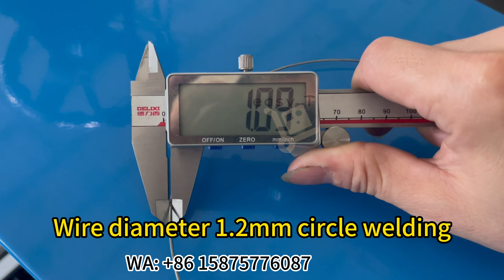SLX-Jim丨Ring butt welding effect of 1.2mm wire China metal wire bending machine machine wire loop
欢迎加入电报群 Welcome to the Telegram Group

We use only the best grades of steel and modern technical equipment to manufacture reliable quality machines at reasonable prices and to provide after-sales service!

Our factory is located in Foshan, Guangdong Province, China.

We offer very affordable prices for finished machine tools and very good prices for machines made to order.

Our factory manufactures several types of machine tools.
1. Machines for the manufacture of one part.
2. Machines for the automatic production of complex shaped parts.
3. Universal machines for the manufacture of several parts.